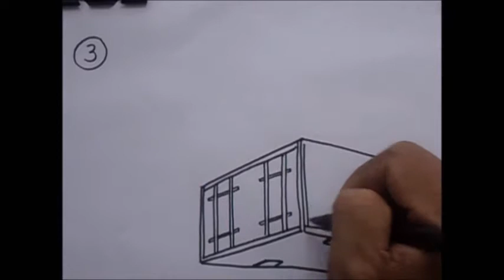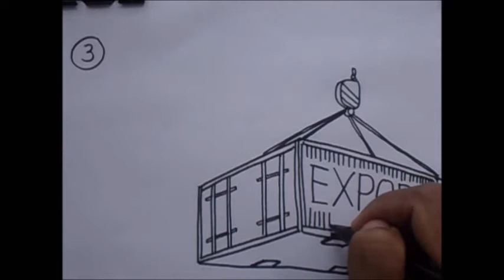Cara Mudah Menggambar Kontainer Ekspor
Untuk memajukan perekonomian negara, perlu meningkatkan ekspor. Bagaimana cara menggambar kontainer ekspor? Berikut Cara Mudah Menggambar Kontainer Ekspor.